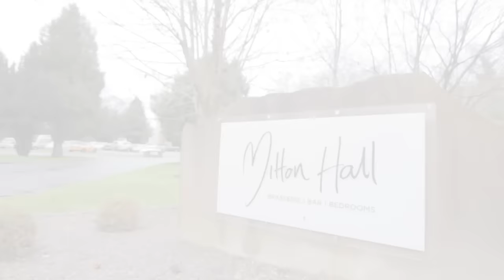Sophie & John - Mitton Hall Wedding Same Day Edit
Highlights from the day at Sophie & John's wedding at Mitton Hall in Lancashire